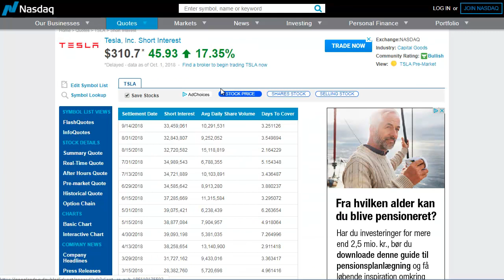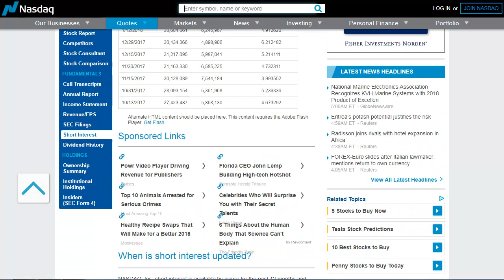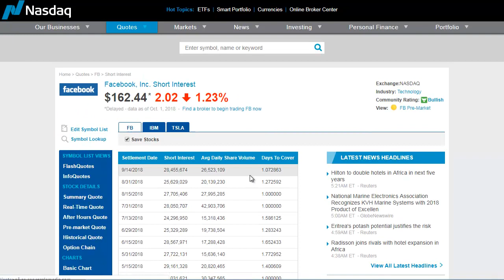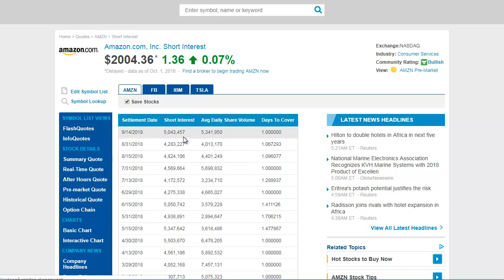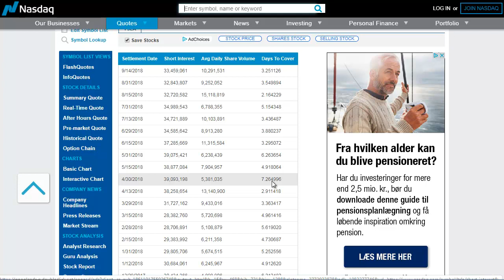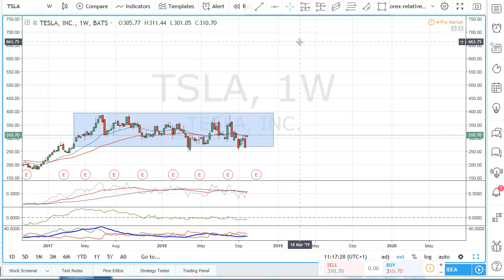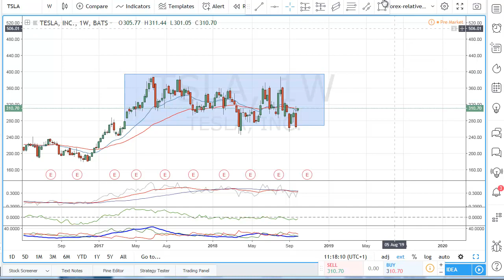Hvad er shorting, short squeeze og short ratio?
Her gennemgår jeg en række begreber indenfor shorthandel med aktier, der vigtigt at kunne, når man bevæger sig i investeringsverden.